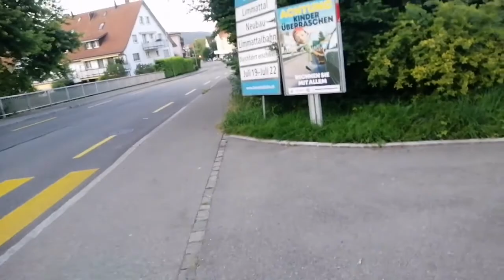সুইজারল্যান্ড আমাদের সুন্দর একটি বিকেল||নিজের হাতে ব্লাকবেরি ও মিরাবেলে পেড়ে খেলাম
আসসালামুয়ালাইকুম সবাই আশা করি অনেক অনেক ভালো আছেন যে যেখান থেকে আমাদের ভিডিওগুলা দেখছেন আশা করি আপনাদের ভালো লাগবে আর যদি ভালো না ও লাগে দেখতে দেখতে অবশ্যই একবার না একবার ভালো লেগে যাবে ইনসাল্লাহ।তাই পাশেই থাকেবন।
❤️Bangladeshi Vlogger Afruja In swiss❤️